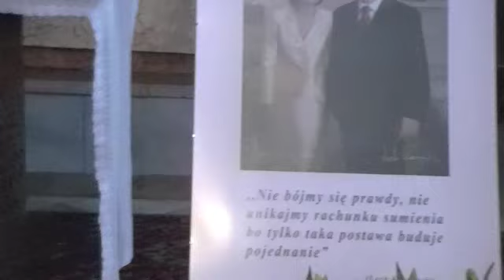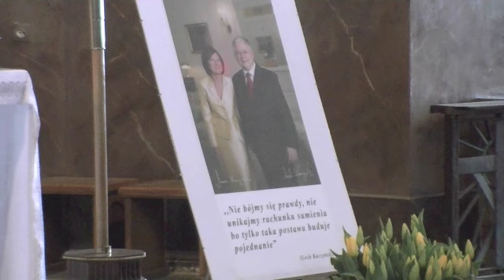Msza Św w kościele Zesłania Ducha Św